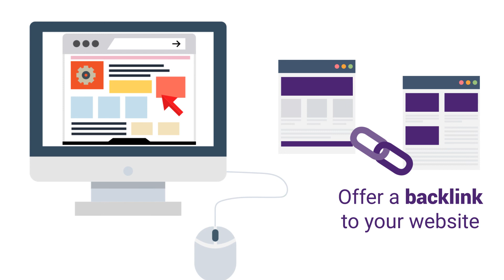What Is Free Ads Posting And How To Use It For Backlinks?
Posting your products and services to a free advertising website is a quick, straightforward, and cost-effective method for your small business to spread the word about your brand.

Free ads posting websites help you market your products or services to a vast pool of potential customers. They also direct traffic back to your company's website or business location, which can be translated to sales and increased revenue.

Posting ads on a free classified website is easy and doesn't require any technical expertise. Depending on your free classified ads website, you can reach many users who visit the platform every day.

Classified ads are effective if you are a small business owner with a limited budget. Today, most classified ads are free and offer a backlink to your website for as long as the ad is active.

So, what are you waiting for? Start submitting your business to free ads posting sites to make your business fly.